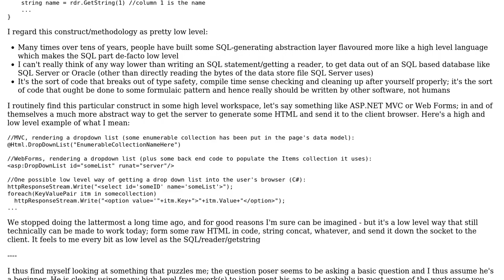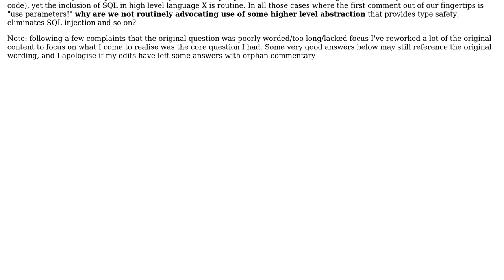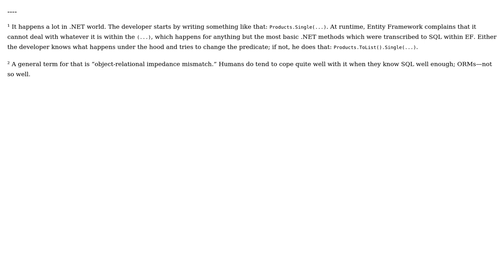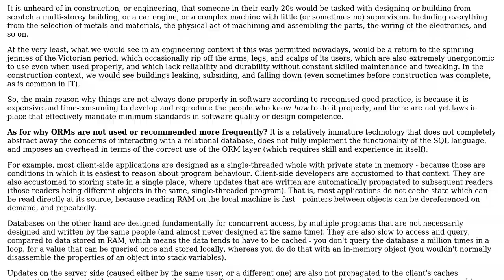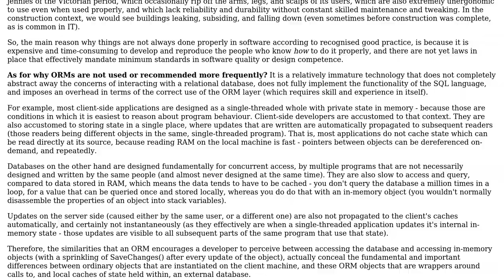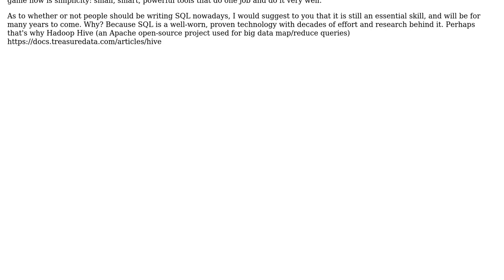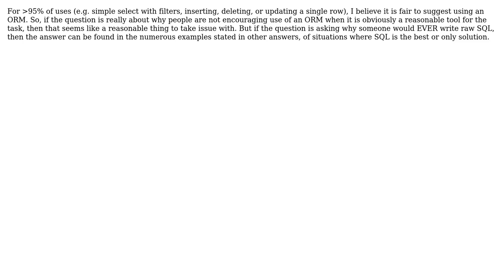Why do beginners still write SQL? Why do we not push them to use a higher level abstraction?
Software Engineering: Why do beginners still write SQL? Why do we not push them to use a higher level abstraction?

With thanks & praise to God, and with thanks to the many people who have made this project possible! | Content (except music & images) licensed under CC BY-SA | Music | Images & others | With thanks to user Winston Ewert user Steve user Robert Harvey user MikeWeinberg user Kru user Caius Jard user Arseni Mourzenko and the Stack Exchange Network Trademarks are property of their respective owners. You are responsible for your own actions.